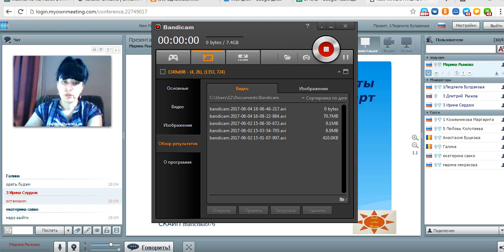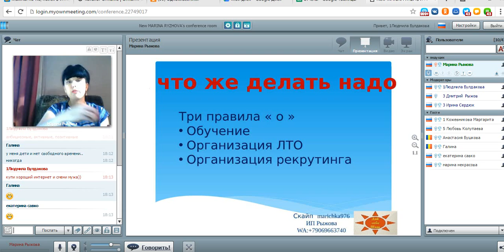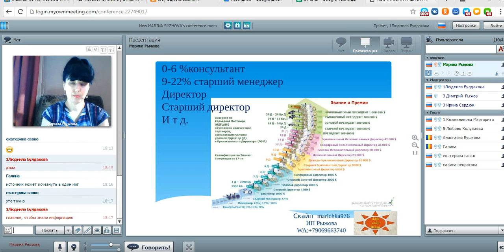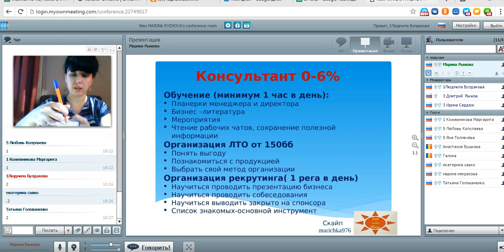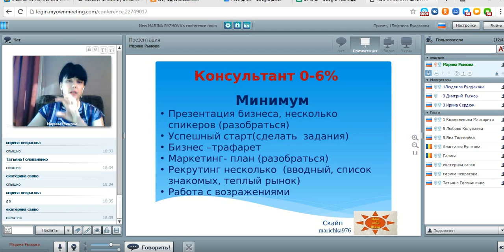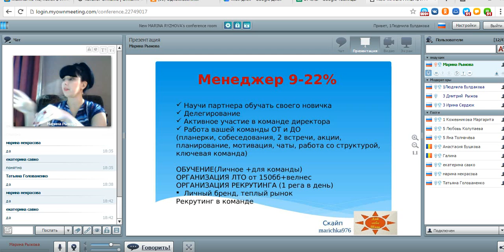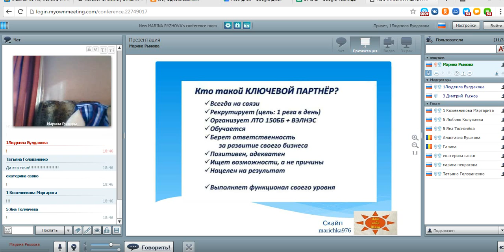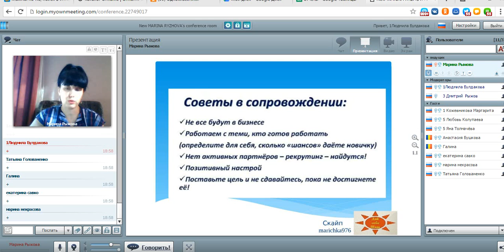Планерка для новых партнеров Рыжова Марина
КОМАНДА ДАЙ СЕБЕ ШАНС!!!

С уважением,Булдакова Людмила!

skype: buldakova2014
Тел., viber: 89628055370